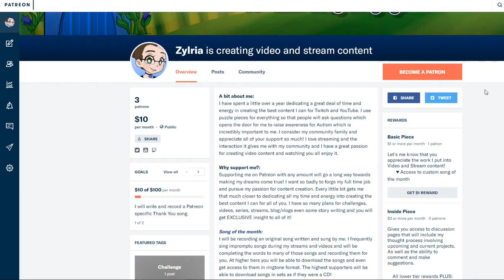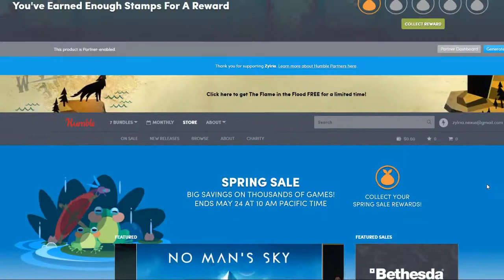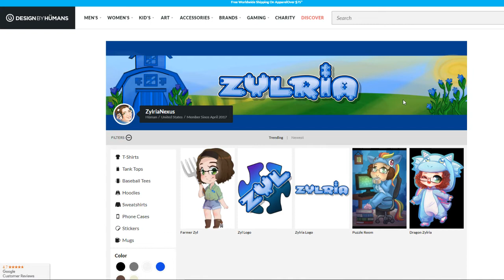Channel Trailer Update!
♥ [ PLEASE OPEN ] ♥

♥ Humble Bundle ♥

I am LIVE on Twitch 3 times per week: Wed & Fri @ 7:30 pm MDT and Sat @ 8:00 am MDT

♥ Social Links ♥

♥ Blizzard: Zylria#1101
♥ Steam: Zylria
♥ Origin: Zylria

Intros to my videos were made by crazyediting
- Awesome to work with! Extremely fast and exactly what I wanted.

Any questions that you cannot find an answer to here please leave me a comment on one of my videos or drop me an email.

Love ya to pieces!
Zylria